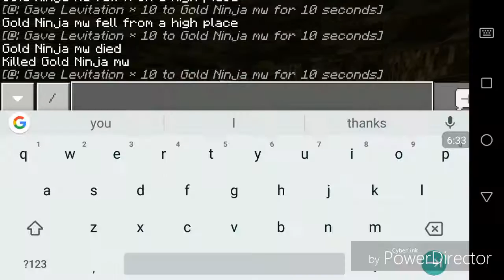gold ninja play reverse droper